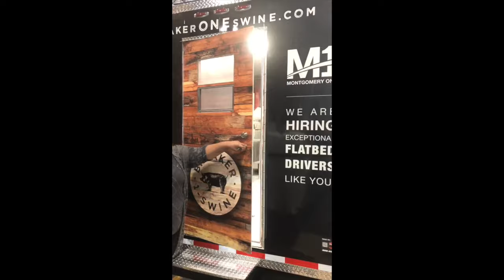Rollins Montgomery: Breaker 1 Swine | 8x24 Food Trailers For Sale | Concession Nation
A magnificent 8x24 Food Trailer For Sale built for Rollins Montgomery: Breaker 1 Swine. Are you in the market for a concession trailer or a food truck?